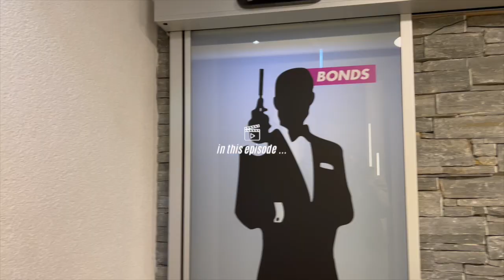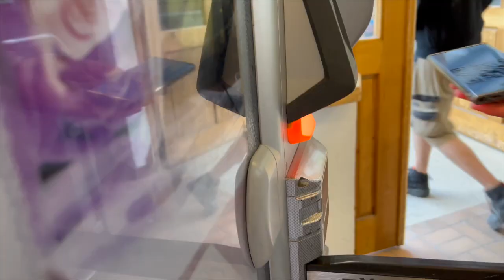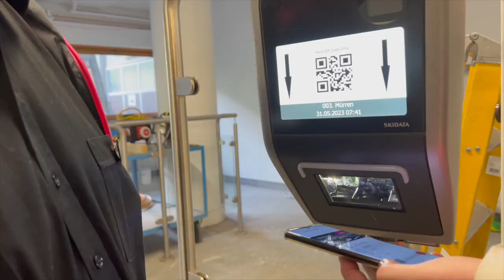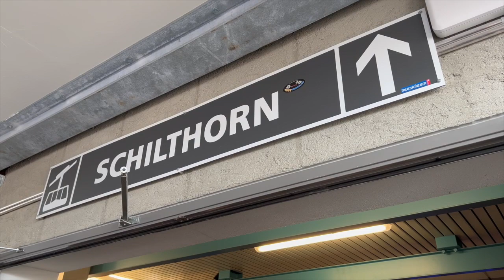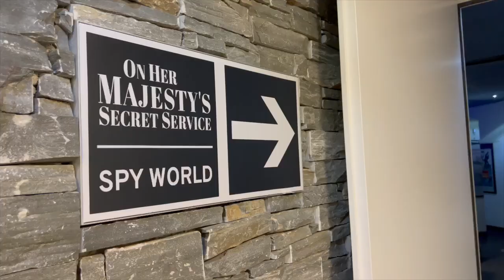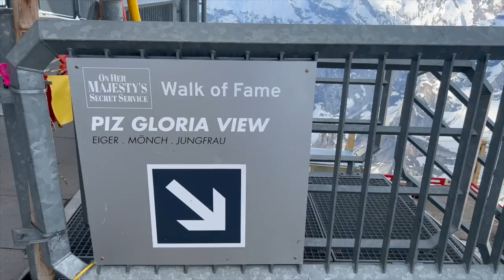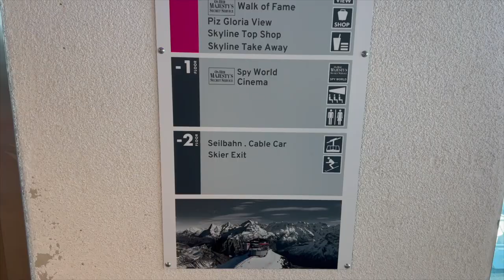SWITZERLAND🇨🇭 | @SchilthornPizGloria James Bond Brunch + cable car ride | MiCHEL 💕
@SchilthornPizGloria James Bond Brunch + cable car ride from Stechelberg to Schilthorn.

The Schilthorn summit is 2970 meters above sea level and offers spectacular views of the Bernese Alps. It takes 4 cable cars to make it up there. In this video we explain how to travel from Stechelberg.

✈️ *PLACES* *VISITED*

Lauterbrunnen, Switzerland
Mürrenbach Falls
Schilthorn - Piz Gloria

Amazon Storefront

🎶 *MUSIC* *USED*

🧚🏻‍♀️ *ABOUT* *ME*

I’m Michel, a passionate traveller and an experienced hotelier navigating my 40s as a freelancer, working remotely from our base in Dubai or from any city in the world where I travel to with my husband. In this channel, I share with you as an inspiration, the hotels we stayed at and the places we travelled to!

I hope you like them and your support means a lot!
MiCHEL 💕